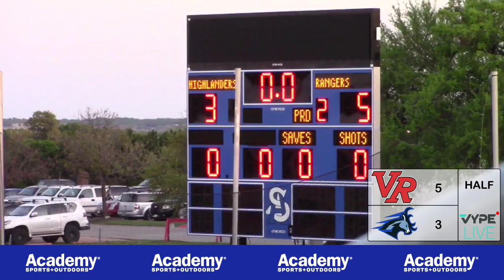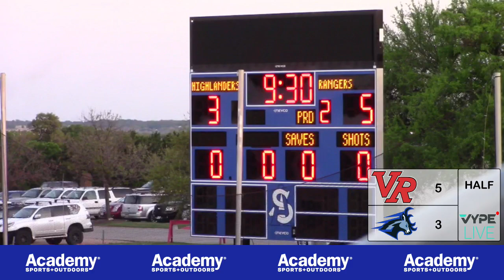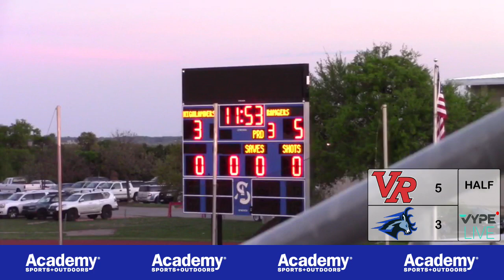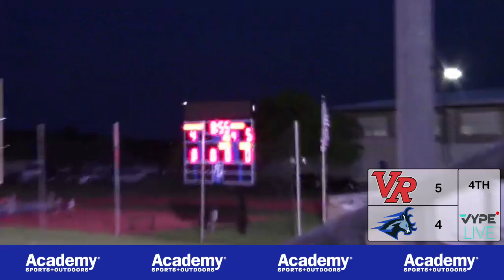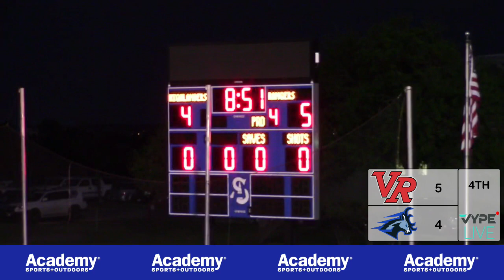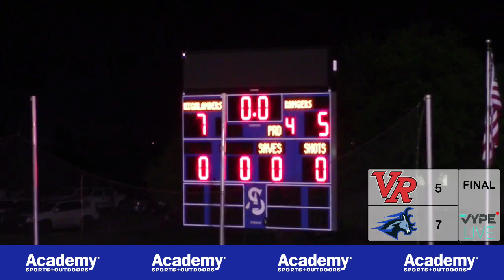4_1_21 ST. ANDREW’S HIGHLANDERS BLAX vs. Vista Ridge LIVE